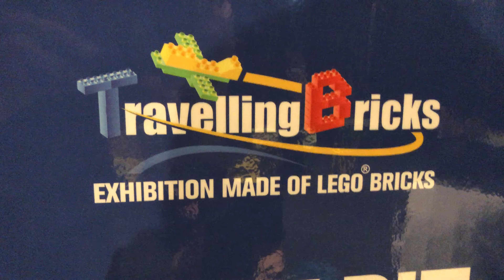TheChanClan: Traveling Bricks Lego Exhibit at The Bishop Museum, Honolulu, Hawaii - June 2019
TheChanClan: Visits the Traveling Bricks Lego Exhibit at The Bishop Museum, Honolulu, Hawaii - June 2019